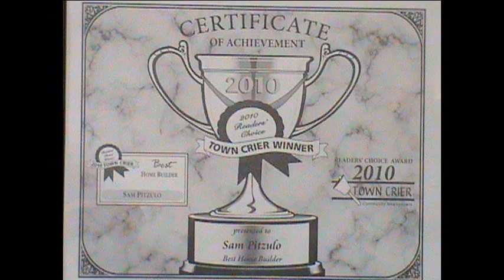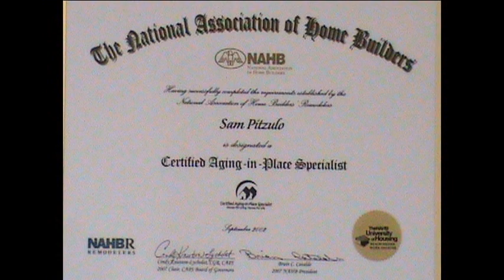Sam Pitzulo Homes: Remodeling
See what Sam Pitzulo Homes can do for your home. In this video we showcase our remodeling projects. Need something remodeled on your dream home?